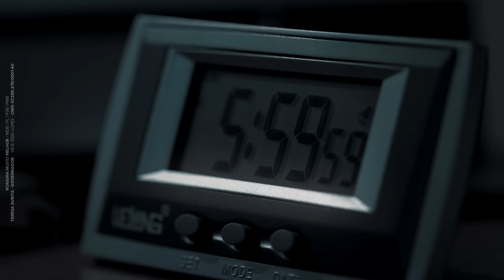Dia 2, vote sem medo |TERESA SURITA | GOVERNADORA 15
Tem coisas que só o coração da gente sabe, não é? E enfim chegou a hora dele vibrar com a vitória que vai transformar a vida de todos que moram em Roraima!

Dê o seu grito de liberdade e felicidade, deixa ele te guiar. Dia 2 de outubro, põe seu coração, põe o verde, põe a Teresa lá! Agora é 15 para Governo e 156 para Senado para sua vida melhorar.

Partido: MDB - RORAIMA MUITO MELHOR - MDB | PL | PSB | PMB

✅ Estamos na reta final da campanha da verdade! Com Deus no comando vamos fazer Roraima ser muito melhor. Converse com indecisos sobre a importância de votar 15. Participe da nossa OndadaVerdade enviando uma mensagem no WhatsApp, com seu nome, para , receba notícias e novidades da nossa campanha.